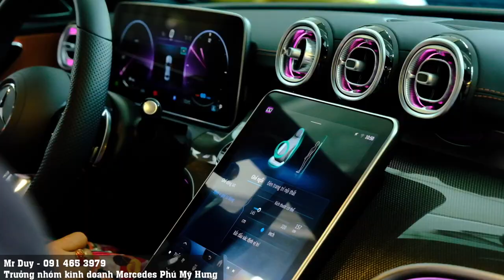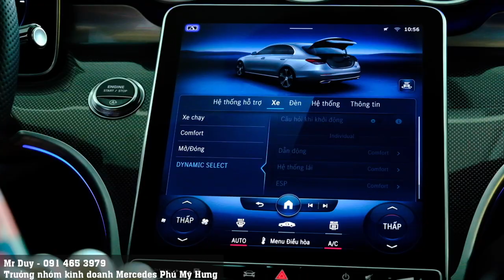Em sinh viên trường Đại học y dược tậu C300 AMG đi học | C300 AMG 2022 giá sinh viên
Hầu như các đơn đặt hàng hiện tại bây giờ khách hàng phải chờ đợi . C300 AMG 2022 một chiếc xe không chỉ cá tính phong cách mà với thiết kế hiện đại tối giản thu hút các bạn trẻ đam mê công nghệ và thời trang. Hàng loạt các trang thiết bị hiện địa như hệ thống cảnh báo điểm mù, hệ thống đề phòng va chạm chủ động, hệ thống cảnh báo lệch làn đường giúp cho người lái nhàn hơn và an toàn hơn rất nhiều . Màn hình thác đổ , các hốc gió máy lạnh có đèn là một điểm nhắn giúp nội thất xe cá tính và tối giản.